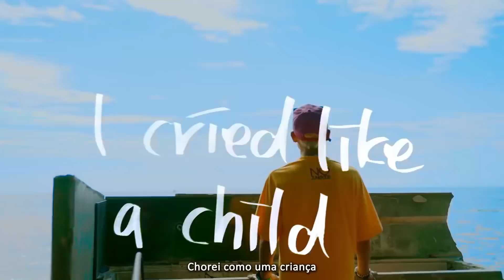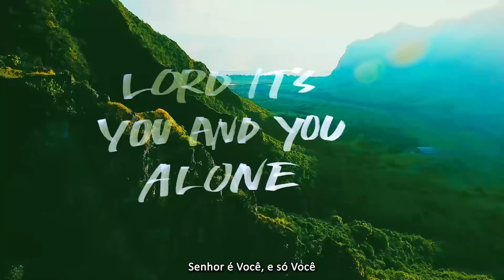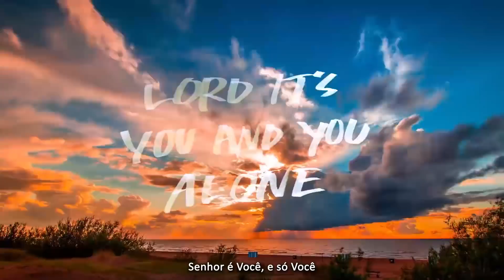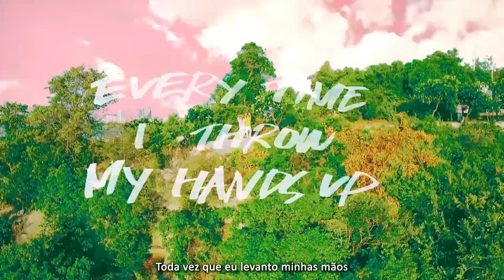HISPOP UNITED - HIGHER (Legenda pt_Br)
Artista: HISPOP UNITED (Feat. Zach, Kailah of White Ribbon Day)
Christian K-Pop